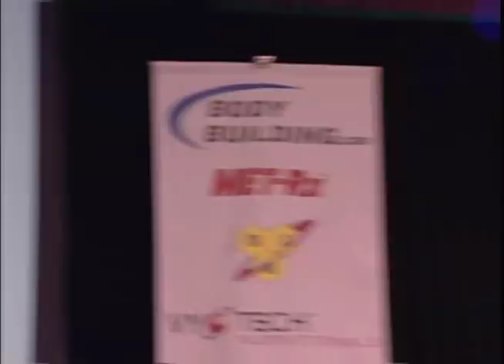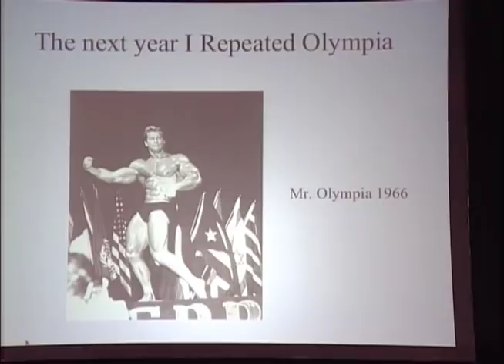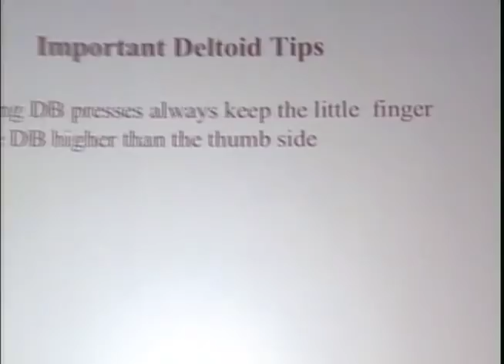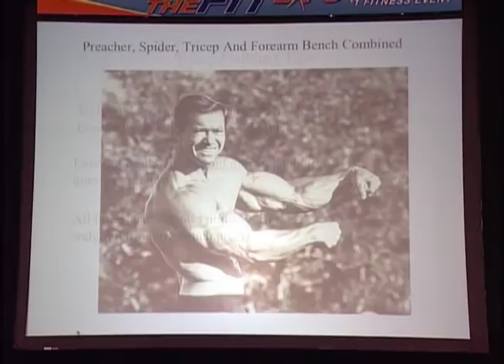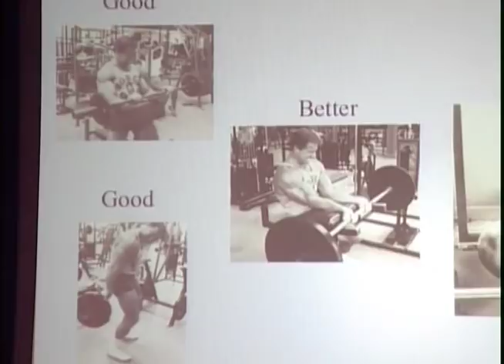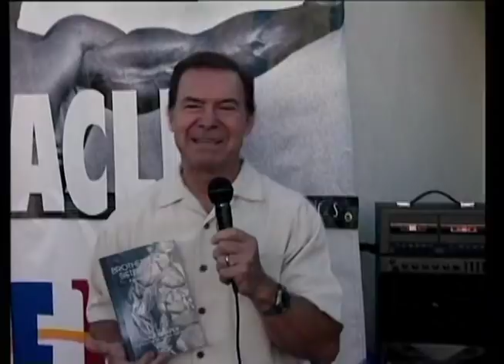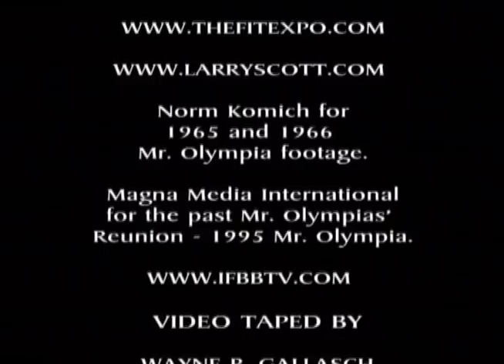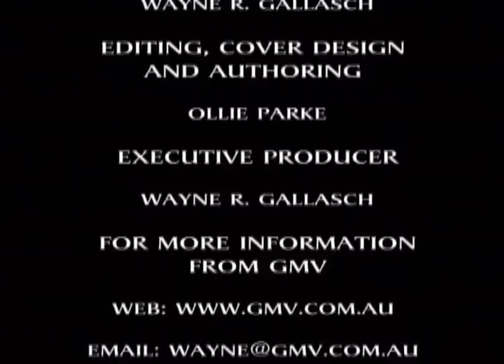Bodybuilding Larry Scott Life In